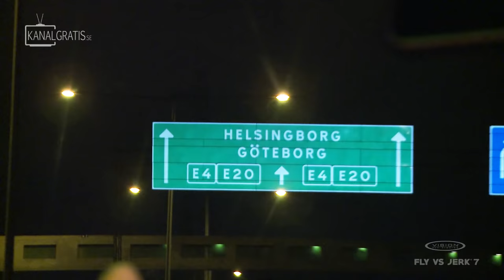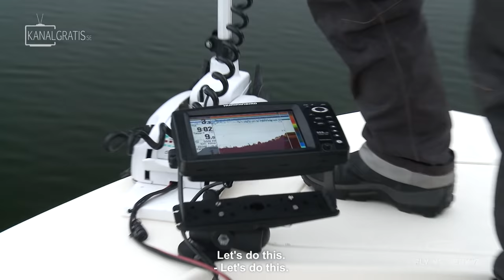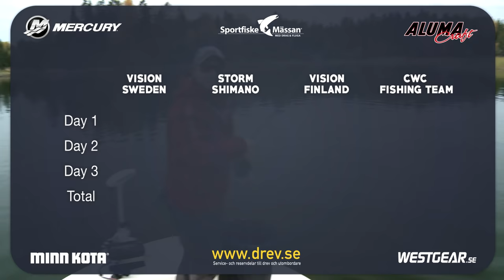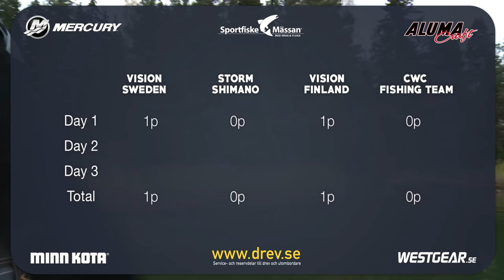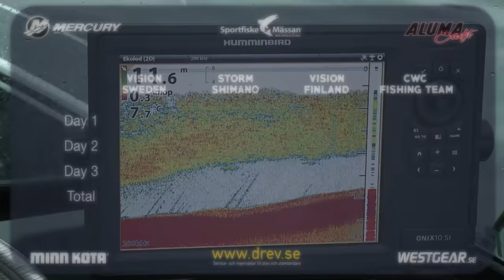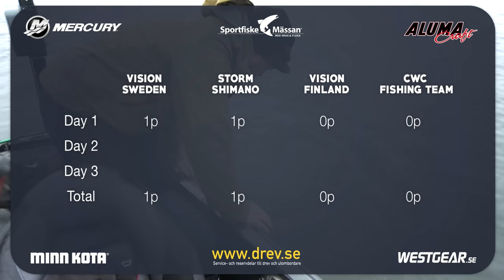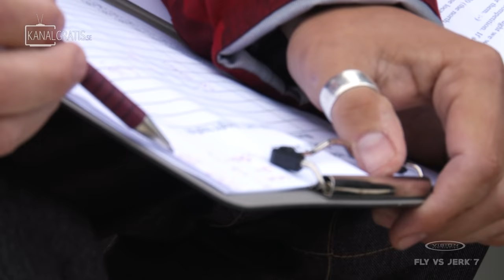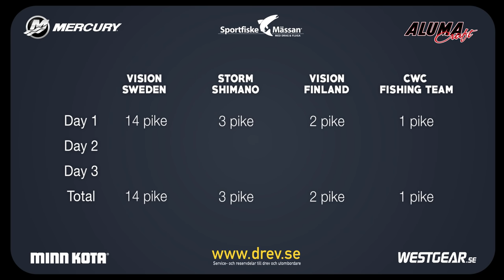Fly vs Jerk 7 - EPISODE 1 - Kanalgratis.se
Kanalgratis is back with another season of Fly vs Jerk - The Reality Pike Fishing Competition. This year tactics are changed, some teams are hungry for revenge and everyone seem to have realized the power of the big fish point... Who has the winning plan? Who will stay on target? Who will endure? The teams fighting in Fly vs Jerk 7 are:

- Vision Sweden with Niklaus Bauer and Thomas Søbirk
- CWC Fishing Team with Stefan Trumstedt and Pierre Monjarret
- Vision Finland with Tuomas Rytkönen and Pyry Granlund
- Storm/Shimano with Mathias Holgersson and Jesper Norell

Episode 2 will be released Friday February 19 at 20:00 CET and then every Friday until the Swedish Sportfishing Fair March 18 2016.

Which team are you rooting for?